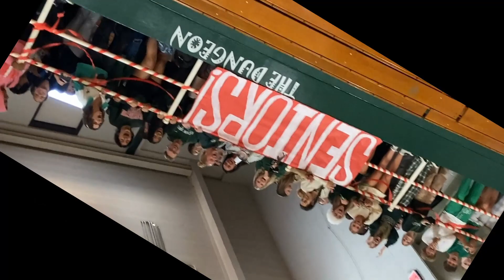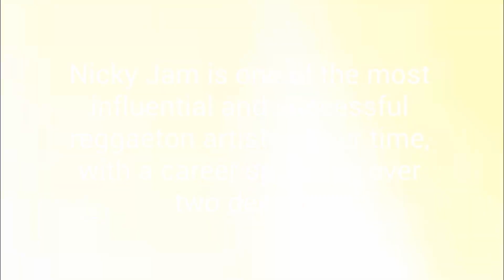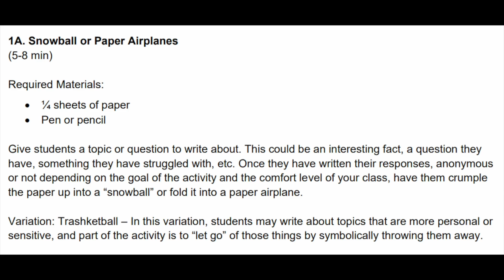KNYT Student Announcements 9-26-23